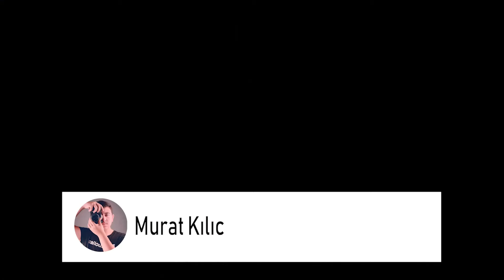50 TL İÇİN OKULDAN ATILAN ÖĞRENCİYE YARDIM EDER MİSİN ? - SOSYAL DENEY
🔸Merhaba ben Murat Kılıç,Bu sosyal deney videomuzda insanların yanına gidip Okul müdürümü aramam gerek telefonunuz ile müdürümü arayabilir miyim ? dedim ve telefonlarını istedim.Telefonda Müdürüme harç ve Yurt paramı yatırdığımı fakat 50 TL eksik yatırdığımı söyledim okul müdürü ise 50 TL için okuldan atıldığımı söyledi okuldan atılan öğrenciye yardım eder misin sosyal deneyi ni yaptık Bizi gören vatandaşlar bize yardım edip hatta okul harç paramı ödeyeceğini söyleyip okul müdürümü aradılar ! Yurt paramı kendisinin karşılayacağını söylediler.Bu sosyal deney videomuzda insanlarımızın yardımseverliğini ölçtük. Ortaya çok güzel tepkiler çıktı.Sosyal deney Türkiye de çekildi.Ağlatan sosyal deney de denilebilir. Social experiment Kamera şakası.Kendi düşüncelerinizi YORUMLARA yazın.Size bu şekilde yardıma muhtaç biri gelse TEPKİNİZ NE OLURDU ? Yorumlarda Belirtin.Videoyu beğendiyseniz LİKE BEĞENİ tuşuna basmayı unutmayın.İyi Seyirler!

🔸Merhaba! Ben Murat Kılıç
    Eğlenceli olduğunu düşündüğüm ve çektikten sonra zevk ile
     izlediğim videoları sizler ile paylaşıyorum.Sizler de bu
     unutmayın !